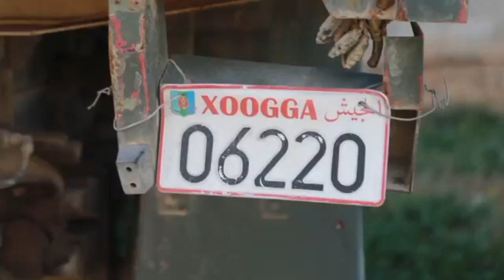Maxkamadda Ciidamada oo toogasho ku fulisay askari dilay taliyihiisii.